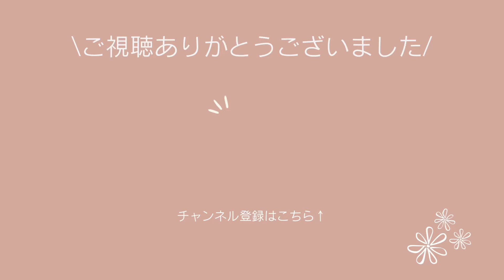183｜【完成しました】襷星④｜アイロンがけ&糸端を切る｜sashiko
こんにちは。
襷星の刺し子ふきんを制作しています。刺し子部分は私の宿題で終わらせておきましたので、動画ではアイロンがけと糸処理をし完成することができました。刺してみての感想も話しています。

襷星は「刺し子のきほん」を参考にしています。

【目次】
00:00 はじめに
00:26 前回の動画からここまでの流れ
01:51 今回の動画の流れ
03:18 アイロンがけ
06:20 糸端を切る
08:19 刺してみての感想
11:20 完成しました＼(^o^)／

▷Yahoo!フリマ（手描き図案つき晒・仕立て済み晒を出品しています）

📝日本語字幕をオンにしていただくと、音無しでもテロップが出ます。字幕表示があった方がいい場合はご活用ください☺️

字幕表示の設定方法はこちらの動画でも説明しています。

字幕のオンオフや、字幕のスタイル変更方法はYouTubeのヘルプにも記載されていますのでこちらもご参照ください。

【SNS】
📝はてなブログ（YouTubeの動画の内容をまとめています）

「ほどよい日々を過ごしたい」

好きな刺し子についてのチャンネルです。
「自分が納得できる刺し子ふきんを作りたい」と思っており、その制作過程やこだわり、工夫しているポイントなどを動画にしています。

ただただ刺し子が好きなので刺し続けています。特に裁縫に詳しいわけではありません。
こんな感じで作っている人もいるんだな、という程度に見ていただけますと嬉しいです。